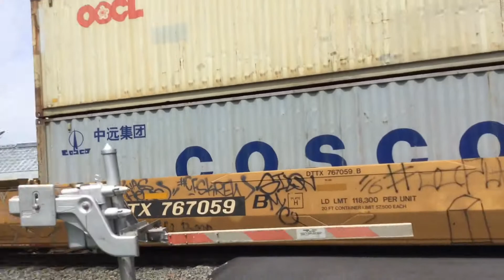NS 243 at North Main Street, Topton PA, NSRL,NS-9884, NS-9756, NS-9977, NS-4022